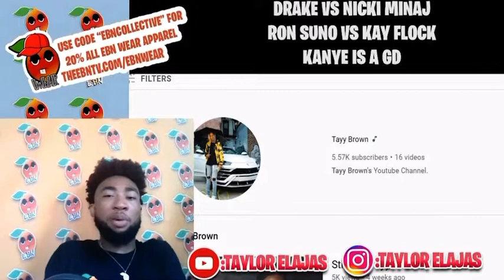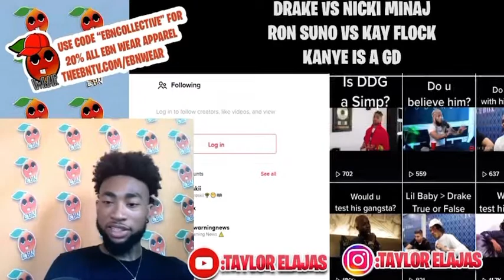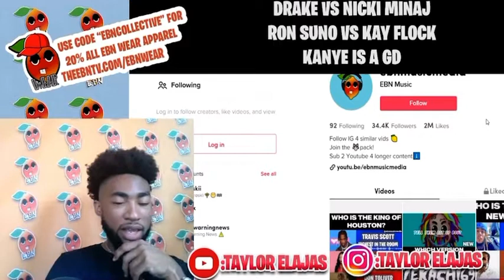Is Ron Suno Fake Gangster? Here's the Truth...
Is RonSuno Fake Gangster? Here's the Truth...